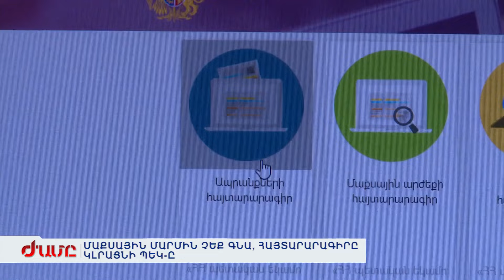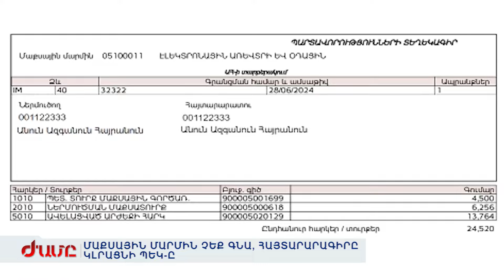Արմենիա ՀԸ. «Մաքսային մարմին չեք գնա, հայտարարագիրը կլցրացնի ՊԵԿ-ը»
Հայաստանի Հանրապետության պետական եկամուտների կոմիտեի պաշտոնական կայքէջը.